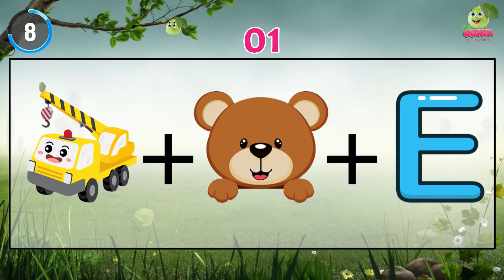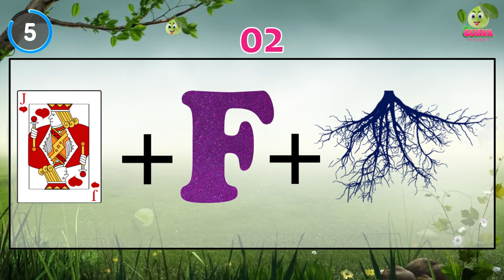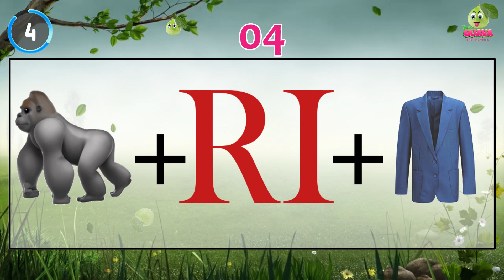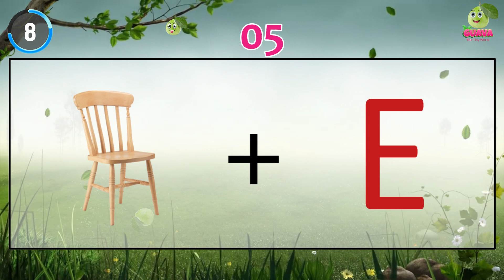GUESS THE FRUITS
Guava the tiny world is a kids based channel. This channel only make good contents for kids.